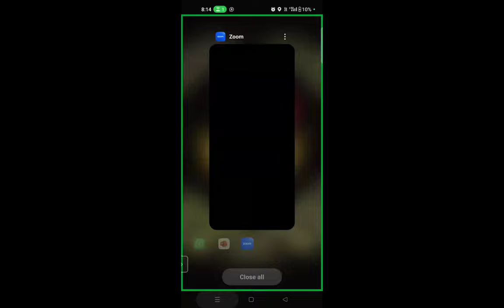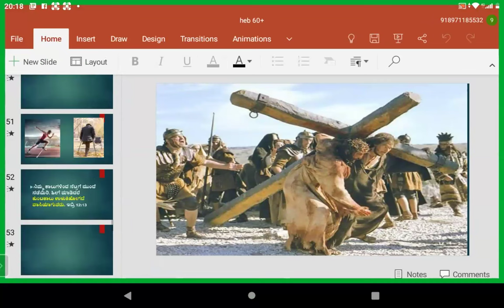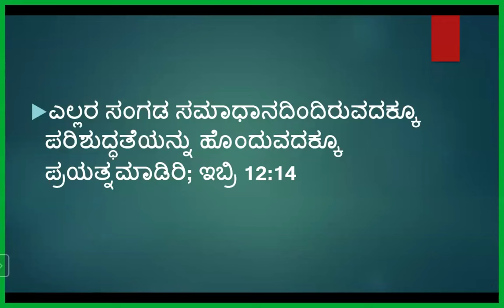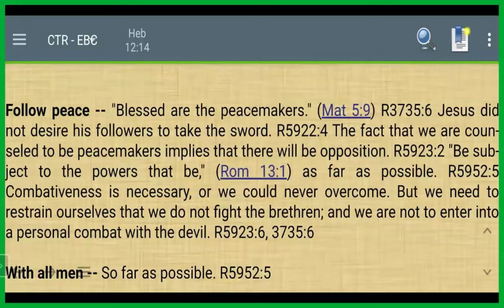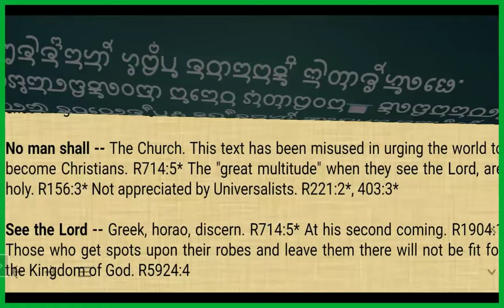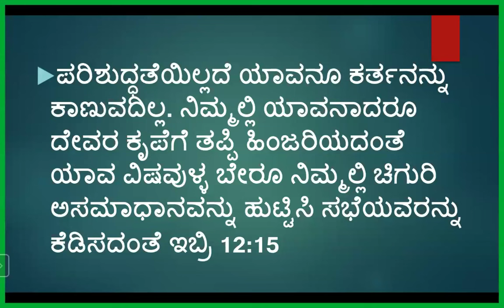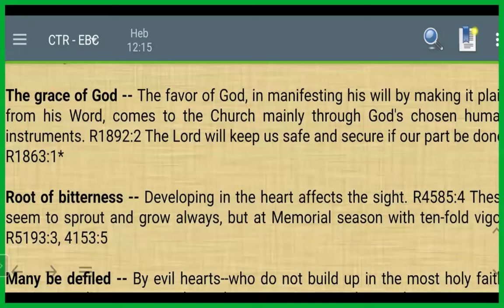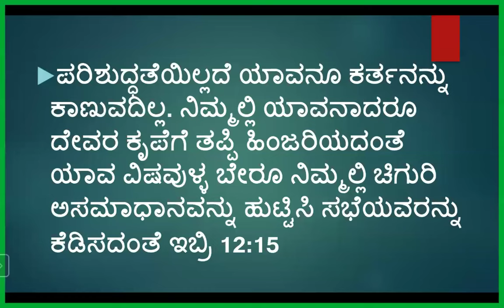Book of Hebrews Study -Part-66 - Free Kannada Bible Study -Br Raju- Jesus Loves Ministry-23/9/24